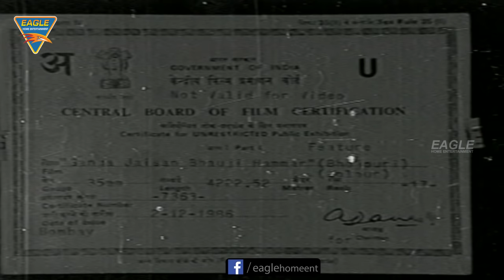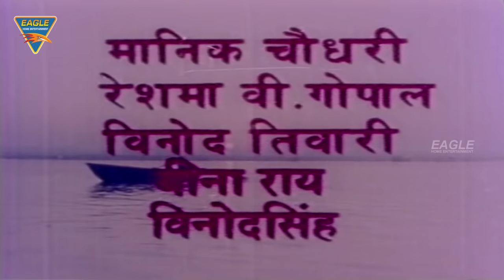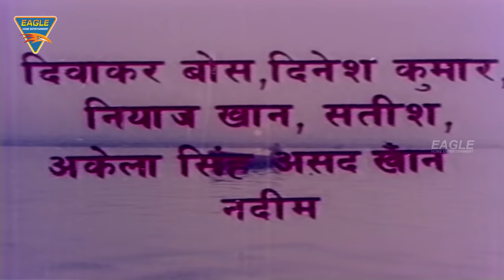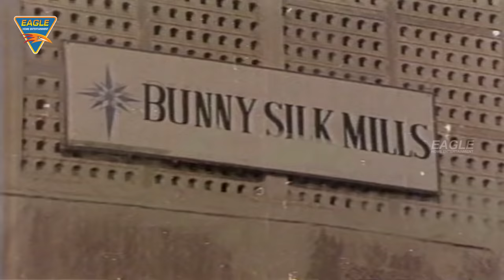Ganga Jaisan Bhauji Hamar Full Movie || Sujit Kumar, Jyothi Patel || Eagle Bhojpuri Movies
Ganga Jaisan Bhauji Hamaar Bhojpuri Movie Starring Sujit Kumar, Jyothi Patel, Jai Thilak, Music by Chitra Gupta, Directed by Rajesh Asthana.